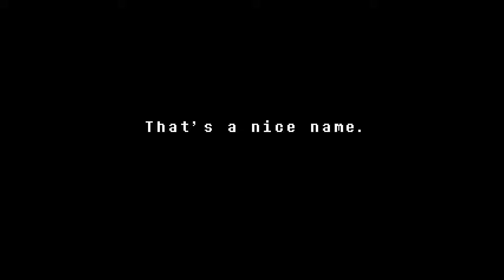Undertale ft. Clover and Demon Child